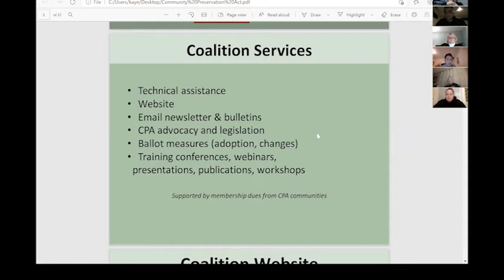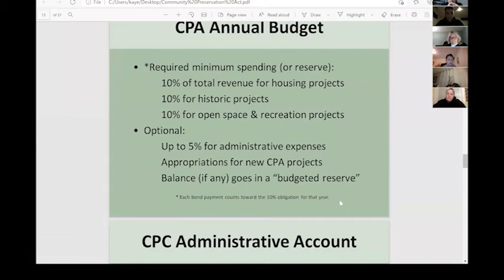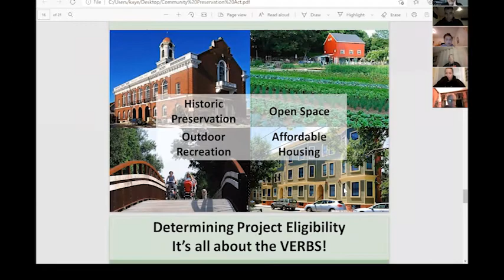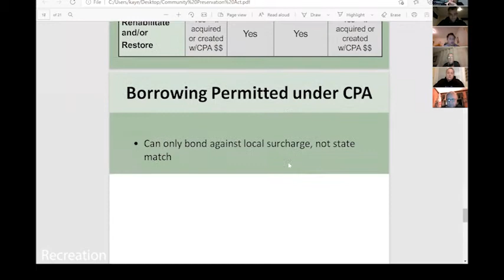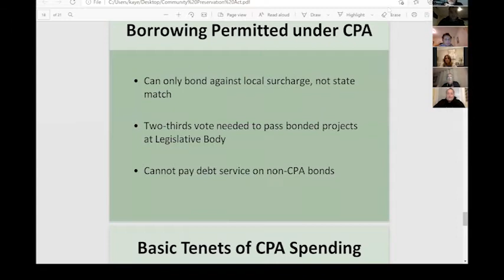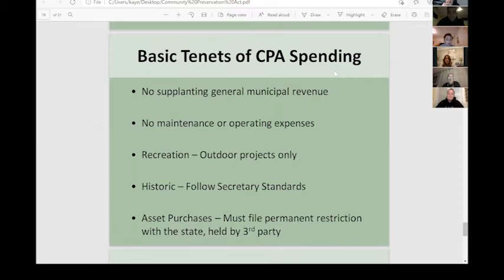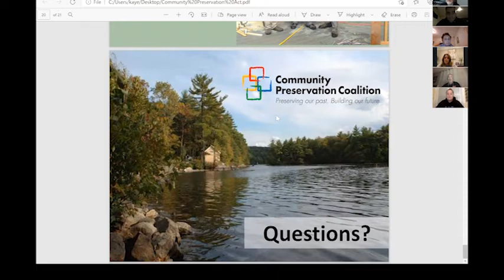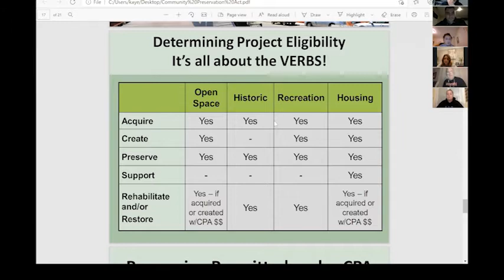Recreation Commission, February 8, 2021